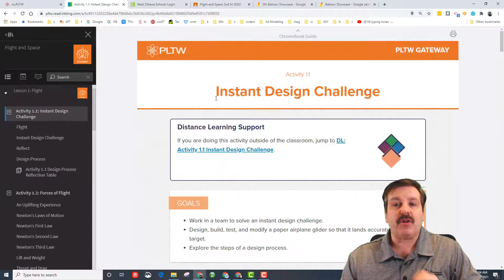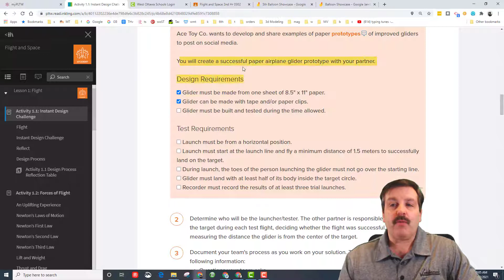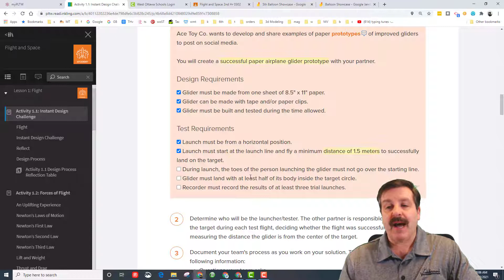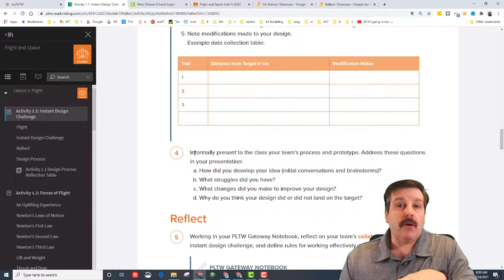Simple Steps for an Instant Design Challenge in Flight and Space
Simple steps to get yourself going in the Flight and Space instant design challenge. Learn the format of the pages as you glimpse the project, then find the correct spot to start with the project.